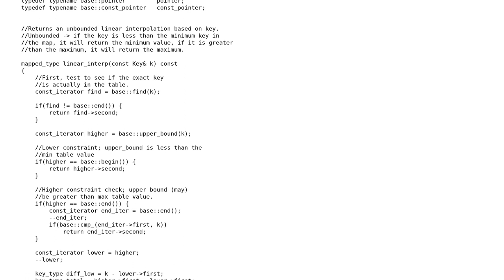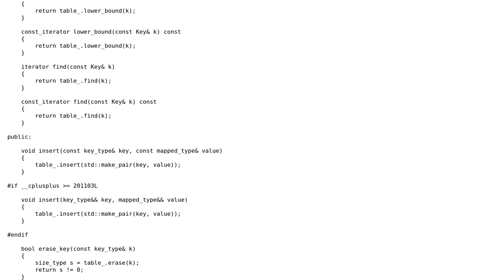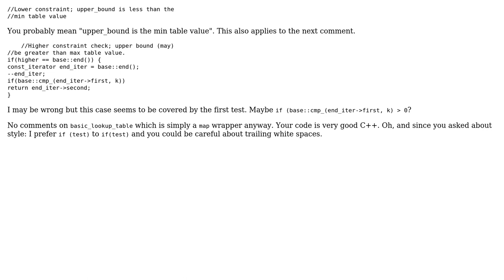Code Review: Standard library-like linear interpolation table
With thanks & praise to God, and with thanks to the many people who have made this project possible! | Content (except music & images) licensed under CC BY-SA | Music | Images & others | With thanks to user Yuushi user Quentin Pradet user Jamal and the Stack Exchange Network Trademarks are property of their respective owners. You are responsible for your own actions.